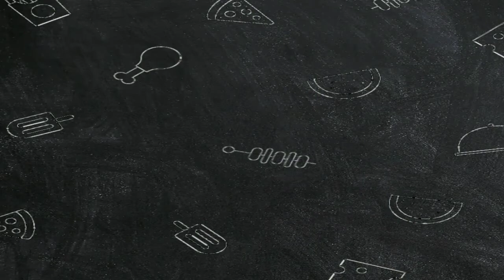How to cook potato croquettes/Unang subok/ Mamee Lee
Unang subok ko lang .good job ako
NapakA Mura lng try this

ingredients:

Potato 9pc small - 20

Corned beef 100 grm.-25
 Harina- 5
Bread crumbs small pack-20
Egg-8
Paminta -1
Asin-1
Mantika -20

Total:100

7pcs croquettes